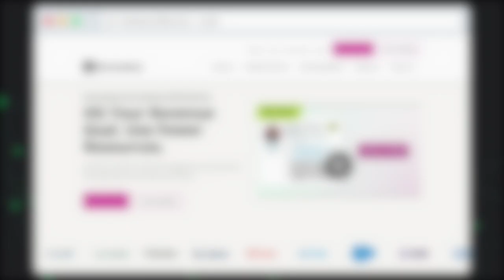GTM 98: The Power of Grit, Prioritization, and Adapting to Change with GitHub's Elizabeth Pemmerl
Elizabeth Pemmerl currently serves as GitHub's Chief Revenue Officer, where she oversees all facets of the company's go-to-market strategy and customer engagement. Elizabeth joined GitHub in 2015 as an individual contributor and has held leadership roles in almost all aspects of GitHub's enterprise business during her nine-year tenure.

Discussed in this Episode:
- The journey from individual contributor to CRO and the lessons learned along the way
- Navigating the challenges and opportunities of acquisitions from both sides of the deal
- The impact of AI on GitHub's business and the future of software development
- Strategies for pricing new products and cross-selling within an existing customer base
- The importance of building a strong feedback loop and prioritizing customer needs
- Insights on hiring, retention, and the power of promoting from within

Highlights:
0:00 Introduction
2:15 Elizabeth's background and journey at GitHub
3:16 Starting as an individual contributor and moving into leadership roles
3:55 Transitioning from public sector to enterprise sales
5:04 Early days of building GitHub's enterprise business
6:08 Hiring for grit, collaboration, and growth mindset
7:35 The moment Elizabeth realized GitHub's potential during her interview week
9:13 Transitioning from IC to sales leadership and driving a forecast cadence
12:25 Encouraging vulnerability in leadership and creating psychological safety
15:08 The compounding effect of long tenures and institutional knowledge
18:20 Navigating the acquisition of Semmle and lessons learned in M&A
22:20 Getting pricing wrong and the importance of advocating for the customer perspective
25:58 Advice for startups on pricing strategy and identifying core buyer personas
29:34 Using AI to drive efficiency and ROI in the enterprise
30:58 The future of AI in business and the emergence of the Chief AI Officer role
33:35 The impact of GitHub Copilot on software development and lowering barriers to entry
37:01 Learning from past mistakes and the power of disagree and commit
39:51 The benefits of a six-month comp plan in a rapidly changing business
42:08 One thing revenue leaders believe to be true that Elizabeth thinks is bull$***.
(44:07) One thing that is working for Elizabeth in go-to-market right now.
(45:43) Investing in customer feedback loops and empowering the sales team
(48:08) The importance of getting on a texting basis with customers

Demandbase helps B2B companies hit their revenue goals using fewer resources by using the power of AI to identify and engage the accounts and buying groups most likely to purchase. Their account-based technology unites sales and marketing teams around insights that you can understand and facilitates quick actions across systems and channels to deliver big wins. It’s flexible, scalable ABM built for you.

The GTM Podcast
Don’t miss The GTM Podcast dropping every Tuesday discussing true stories and experiences including trials and tribulations in the Go-To-Market world.